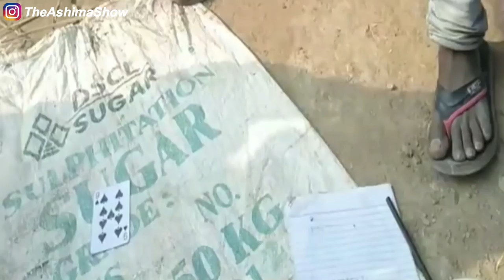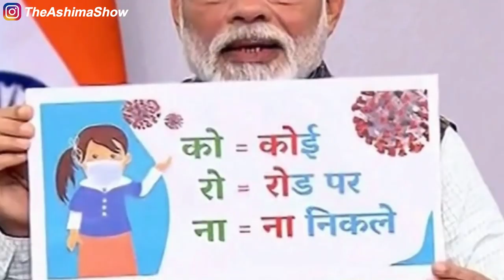ये Haryanvi Corona कविता हर गांव वाले को सुनाएँ | Sapna Poem | सपना कविता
Video Credits: Sanjeet Saroha

Spread this video and spread the awareness!!